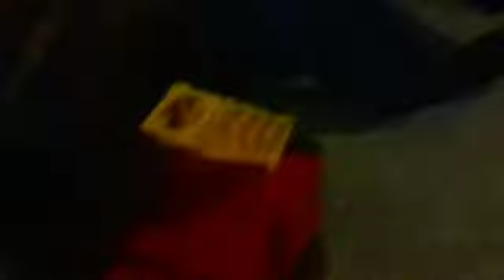Cute fire truck fail with Mason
OMG!!! Sooooo cute and sooooo funny